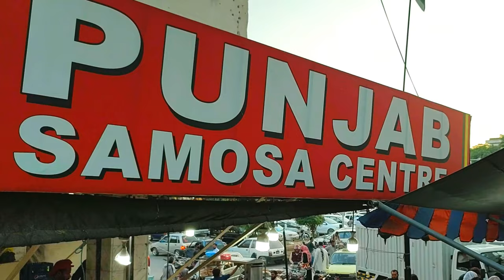Best Street Food in Islamabad | How To Make Samosa | Pakistan Food Street | Samosa Recipe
A samosa is a fried or baked pastry with a savory filling, including ingredients such as spiced potatoes, onions, peas, chicken and/or other meats. It may take different forms, including triangular, cone, or half-moon shapes, depending on the region. Samosas are often accompanied by chutney, and have origins in medieval times or earlier. Samosas are a popular entrée, appetizer, or snack in the local cuisines of South Asia, the Middle East, Central Asia, East Africa and other regions. Due to emigration and cultural diffusion from these areas, samosas today are often prepared in other parts of the world.
In this video I will show you how to make samosa , Best street food in Islamabad and Pakistan food street with samosa recipe.

Topics Covered in This Video:
01. Best Street Food in Islamabad
02. How To Make Samosa
03. Pakistan Food Street
04. Aloo Samosa Recipe
05. Samosa Banane Ki Recipe
06. Samosa Patti Recipe
07. Vegetable Samosa Recipe
08. Chicken Samosa Recipe
09. Keema Samosa Recipe
10. Punjabi Samosa
11. Aloo Samosa
12. Samosa Recipe
13. Asian Special Foods
14. Sheikh G Samosa
15. Babar Samosa
16. KNS Samosa Price
17. Samosa Recipe

This video is taken In Islamabad G9 Markaz, Pakistan.